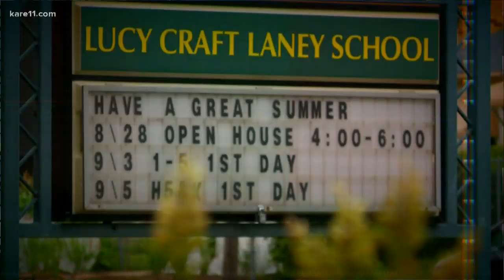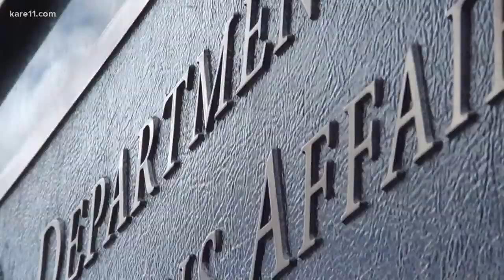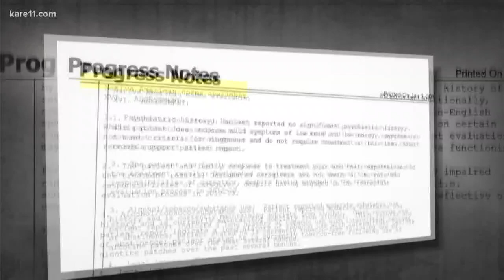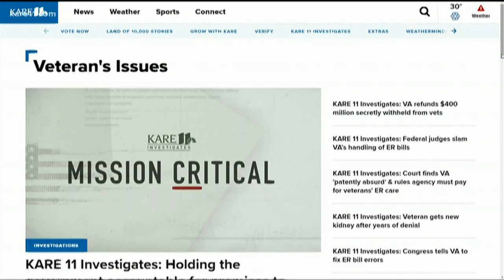KARE 11 receives 2 Alfred I. duPont-Columbia Awards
KARE 11 anchor Julie Nelson sits down with KARE 11 Investigative reporter A.J. Lagoe and Steve Sckert, who have been reporting extensively on issues affecting veterans for years.